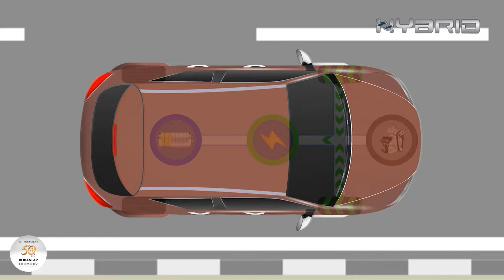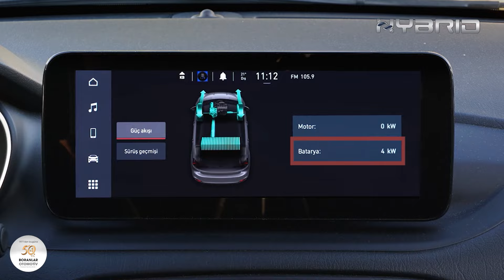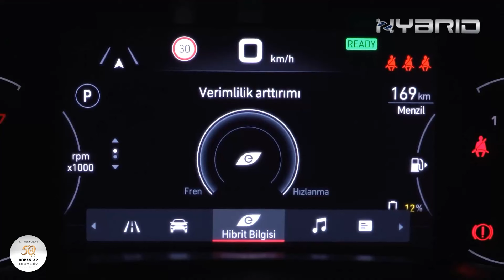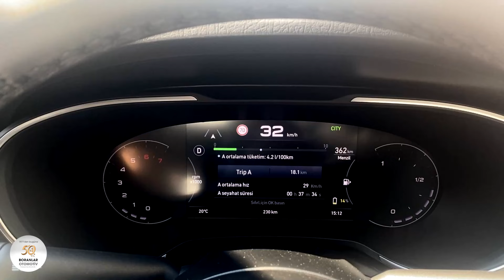Yeni Egea Hybrid Cross Wagon Test Sürüşü | Şehir İçi 4.2 lt | Fiat Boranlar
Yeni Egea Hybrid'i sizler için deneyimledik ve aynı zamanda Cross Wagon gövde tipinden de bu videomuzda bahsettik. Şehir içinde 4.2 lt yakıt tüketimi sağladık. Egea Hybrid'e ait tüm detaylar videomuzda. İyi seyirler.

Detaylı Bilgi WhatsApp için: Mezitli: 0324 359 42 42
Tarsus: 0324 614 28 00

BİZLERİ SOSYAL MEDYADA TAKİP EDİN